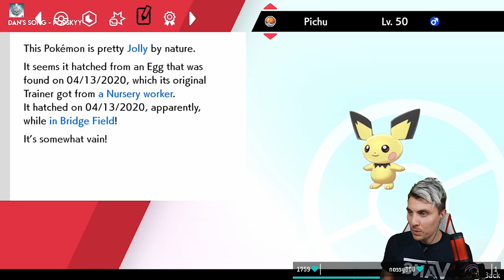WE PLAYED A PICHU TEAM!! SERIES 6 VGC 2020 RANKED DOUBLES Pokemon Sword and Shield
SERIES 6 W/RENTAL PICHU TEAM VGC 2020.

The Pokemon VGC 2020 Series 6 Season is still in effect on the ranked doubles ladder (All info about Series 6 rules linked below); Today we feature a Pichu team featuring Gmax Kingler and Porygon z from PikaTrainer2 (Socials below) that we play on the ranked doubles ladder playing in the Pokemon VGC 2020 Format.

GAME INFO
Name: Pokemon Sword and Shield
Developer: Game Freak
Publisher: The Pokemon Company, Nintendo
Platforms: Nintendo Switch
Release Date: November 15, 2019